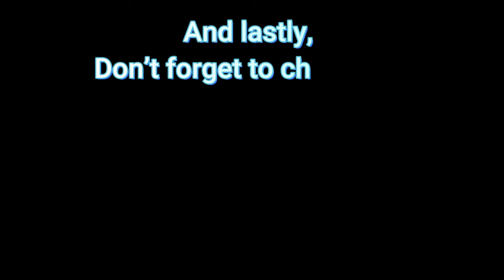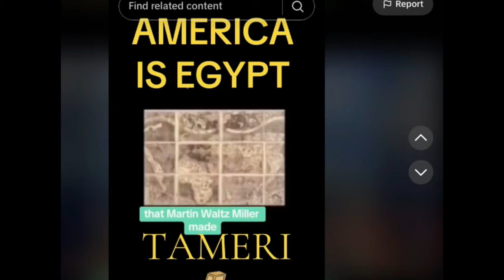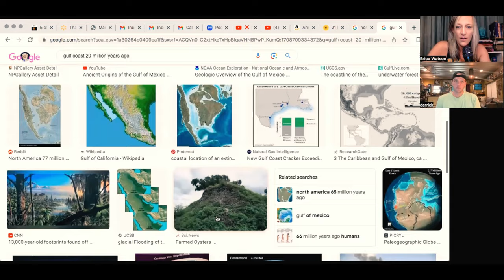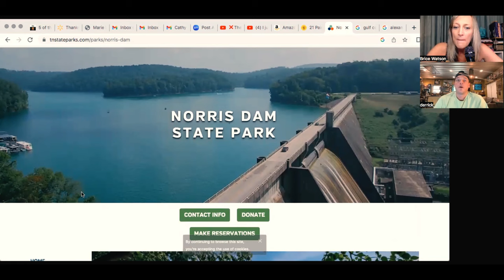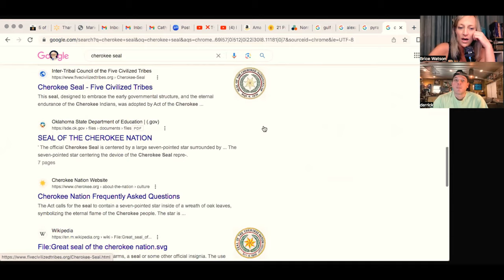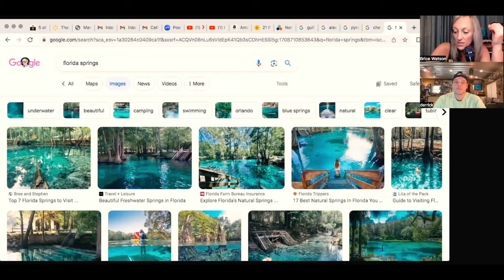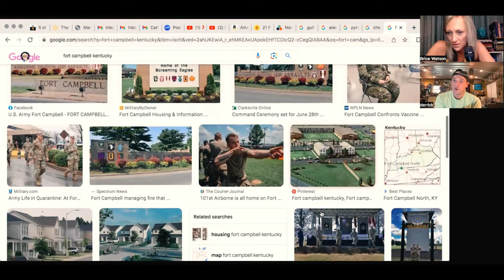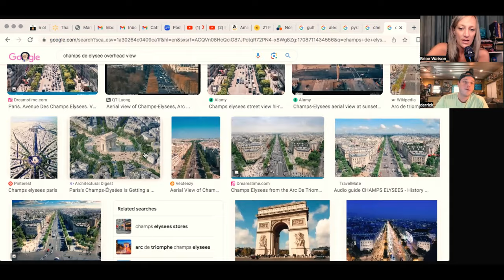Egypt. Witchcraft. Magic.